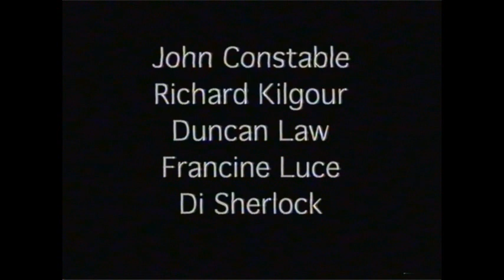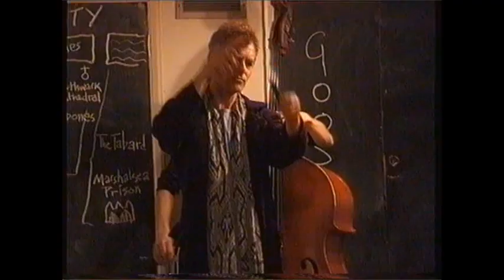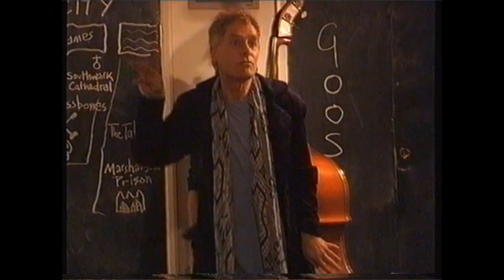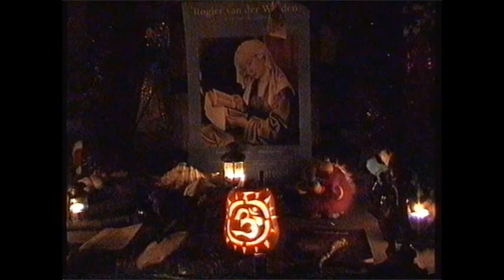The Southwark Mysteries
A selection from early films of 'The Southwark Mysteries' and the ritual dramas performed at and around Cross Bones Graveyard (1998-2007). Go straight to 27.50 to hear Niall's beautiful playing and singing on 'The Song of The Magdalene'. The close up on him in the last minute of the song is spine-tingling.

'Come, Sons of Taliesin, lovely doomed and laughing boy.'

The song is followed by film of the third 'Halloween of Cross Bones' ritual in The Drome under London Bridge (31st October 2000). Around 32.10 the camera zooms in on Niall and I, side by side, in trance. Here too are Snakes invoking 'Lugh', and Caress, both with Niall on the Other Side. Here you can see them 'between the worlds...' where 'there are no dead. There is no Other Side.'

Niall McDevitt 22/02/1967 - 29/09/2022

Open pathways, my brother bard, forever